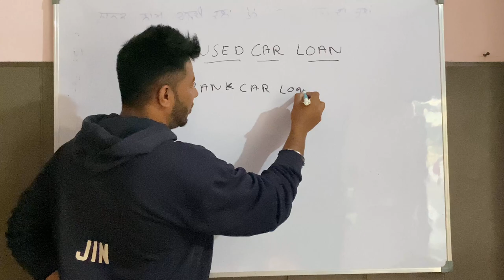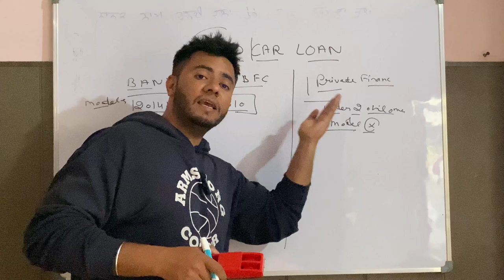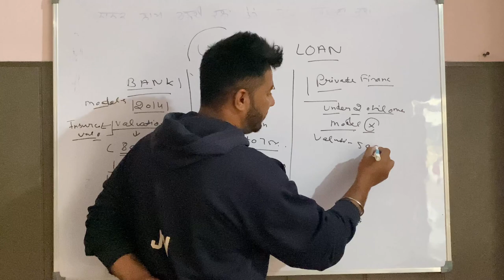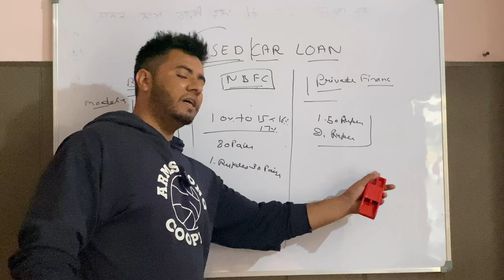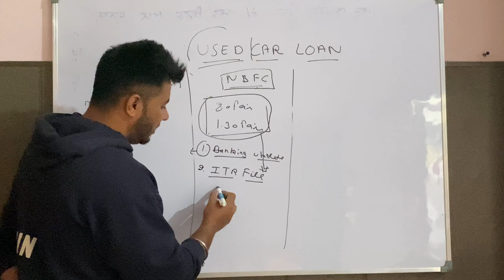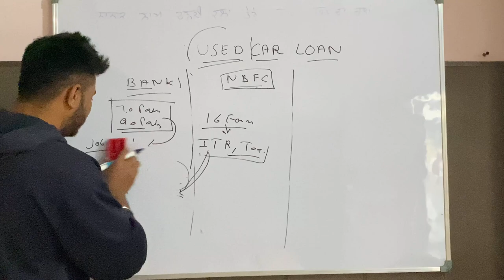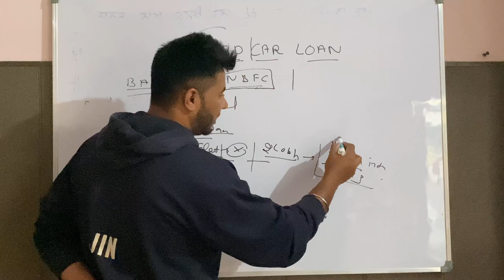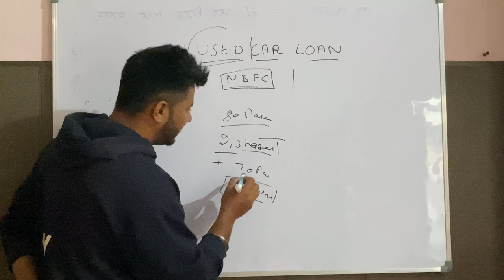सबसे सस्ता car लोन || car loans,used car loan,second hand car loan,car loan,used car finance